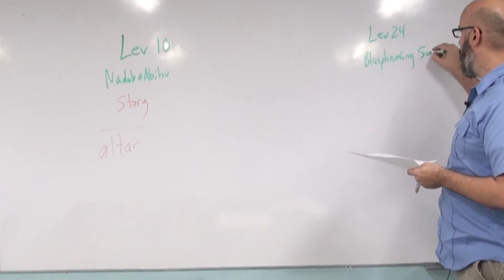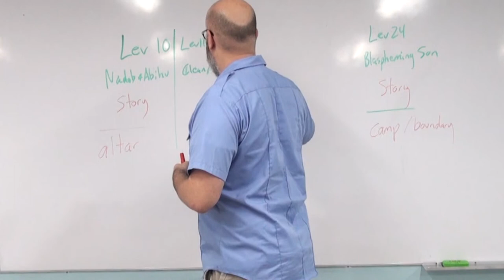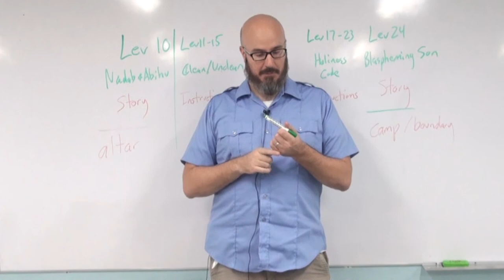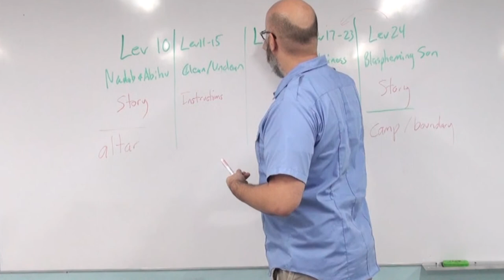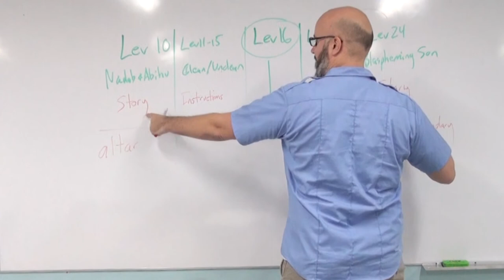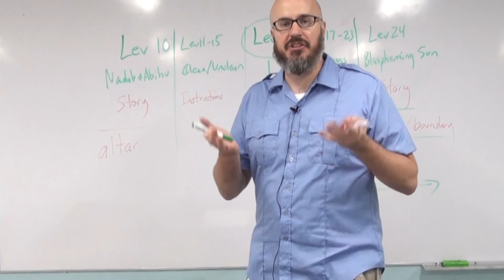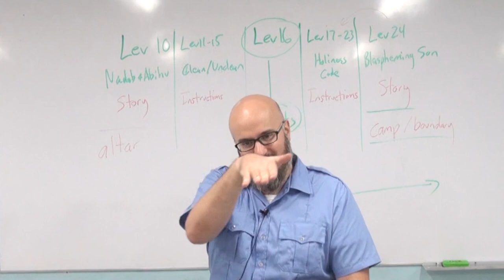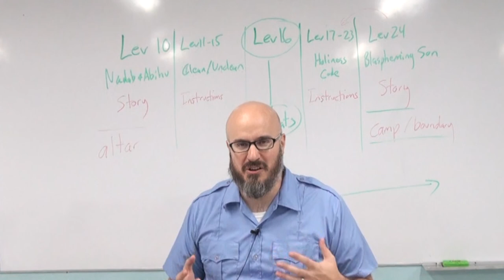Andrew Heyd lec